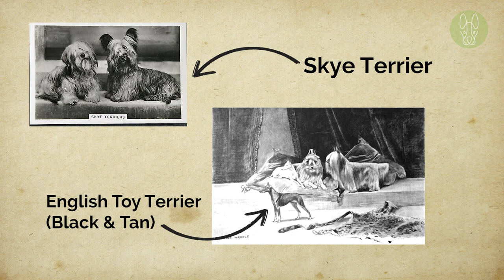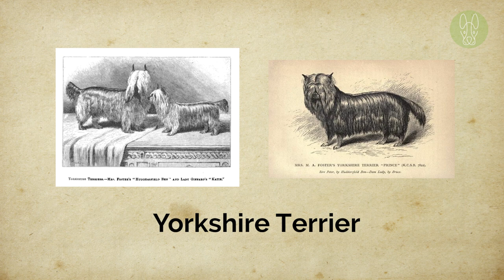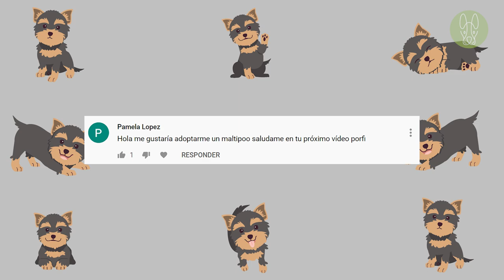Perro YORKSHIRE TERRIER (Yorkie): CARACTERÍSTICAS de la raza, CUIDADOS e historia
Conoce más sobre los perros Yorkshire Terrier o Yorkies como características físicas, personalidad, cuidados y más sobre esta raza.
Aprende cómo educar a tu perro. Te recomiendo este ENTRENAMIENTO PARA PERROS DE HOGAR*

Inteligente y seguro de sí mismo, el Yorkie es una combinación de un tamaño adorablemente pequeño y un espíritu terrier aventurero. La raza muestra una variedad de personalidades. Algunos son cariñosos y alegres, y no quieren nada más que seguir los pasos de su gente a lo largo del día. Otros son traviesos y extrovertidos.

Peso promedio: 3.2 kilos
Altura promedio: 20 cm
Esperanza de vida: 12 a 16 años

⏰Puedes ir directamente a este contenido⏰
0:00 Intro
0:26 Características y esperanza de vida del Yorkshire Terrier
1:18 Historia del Yorkshire Terrier
2:27 Personalidad del Yorkshire Terrier
3:58 Ejercicio
4:37 Cuidados a tener con un Yorkshire Terrier
5:36 Enfermedades Comunes
6:41 Características destacadas de la raza Yorkshire Terrier

📷 Si tienes fotos o videos de tu perro y te gustaría que hicieran parte de un próximo video que haga, envíamelas al correo

🐾 COSMOS PERRUNOS es un espacio creado para compartir información sobre razas de perros, cuidados, curiosidades, y cualquier otro tema sobre estos seres tan maravillosos que son los perros.
Este canal es ideal para ti si tienes un perro y quieres saber más sobre su raza, o si estás pensando en tener uno y tienes dudas cuál pueda ser la mejor opción para ti, o simplemente porque te gusta ver videos de animales.

Sobre el Copyright: Mi propósito cuando hago estos videos NO ES robar los videos/fotos de otras personas, sino compartirlos en formato de compilación con otros. Alguno/s de el/los video/s fue compartido por su propietario y nos dio permiso para usarlo/s, otros han sido descargados de librerías de videos que autorizan el uso libre del material y otras fotos/videos han sido comprados. Para algunos videos no hemos contactado al dueño. Si tú eres dueño de alguno de los videos usados en esta compilación, y tienes algún inconveniente por esto, no dudes en CONTACTARME PRIMERO al correo para llegar a un acuerdo de cómo quieres proceder. Muchas gracias. Te damos la libertad de compartir este video o usarlo en otras compilaciones, pero sería agradable si también dejas saber el link a la fuente de este video.